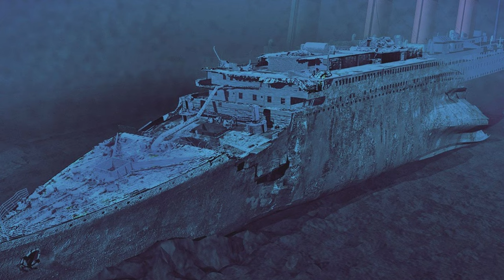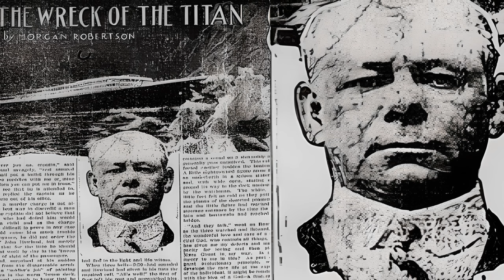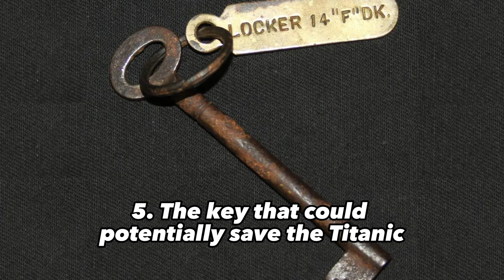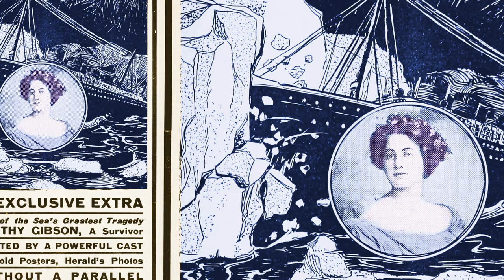I WAS SHOCKED😱 Top 10 CREEPY Facts about Titanic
Top 10 Creepy Facts about Titanic

The Titanic is probably the most famous ship in the entire world and all of history, and it will most likely remain so. It is also a ship around which, perhaps, the largest number of conspiracy theories, legends and versions are built. In this video, TOP F will tell you about 10 real creepy facts about the Titanic that were collected in this video.

Write down in comment the Fact you like the most and what video do you want to see next⬇️🔥